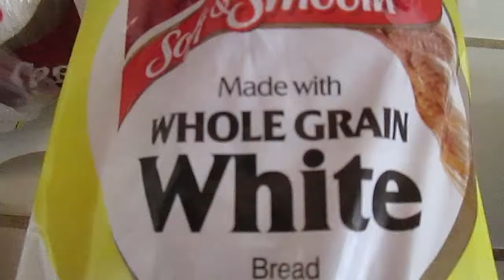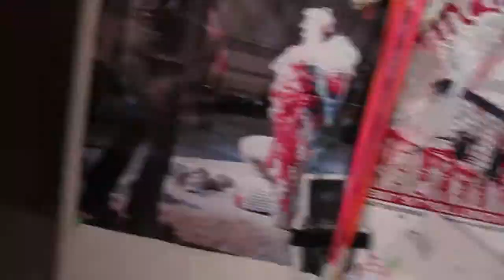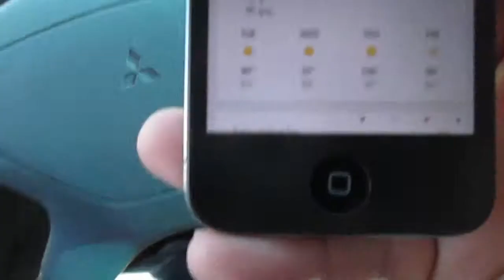HOT HOT HOT // Vlog Day 3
Hey everyone! Hope you guys enjoy this vlog. I make french toast and do other kinds of things. Lol. Have an amazing day!

Featured Music: Loft by Stalj

Follow me on all of these things if you would like. ;)